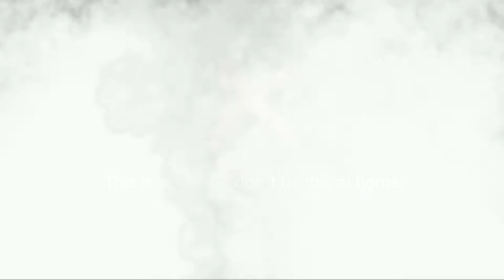형형색색 젤리 먹방 ASMR 1인칭 MUKBANG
Don't try it at home!

Moving images that look like ordinary people are faces made of artificial intelligence (Ai) technology.

ASMR
The abbreviation for auto-sensory meridian response, which stimulates the brain by calling it self-sensory pleasure response.
However, too frequent appreciation of anything can lead to addiction and dependency. Also, sleep is like a medicine.
We'll need to resolve this through more careful and fundamental means of intermission.